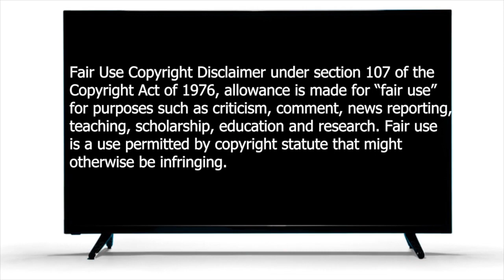Foodie Beauty Tasty Chinese Dinner Mukbang | Retro Reaction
Foodie Beauty Tasty Chinese Dinner Mukbang | Retro Reaction. Chantal posted this Mukbang on March 7, 2017.